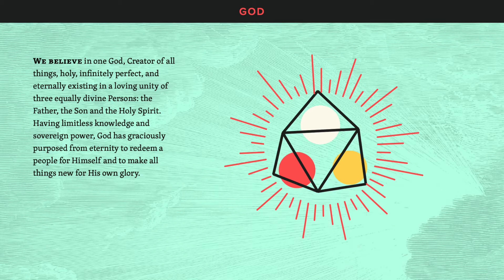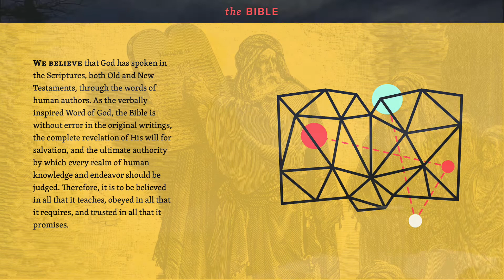Part 4A: What We Believe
We're going to be digging in to what we believe in these next few videos. This is based on the Evangelical Free Church Statement of Faith.